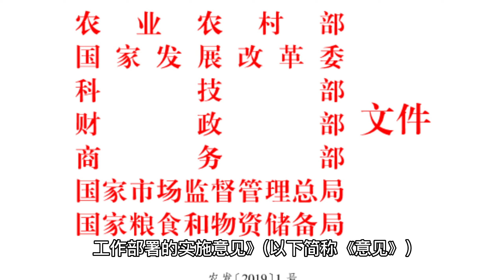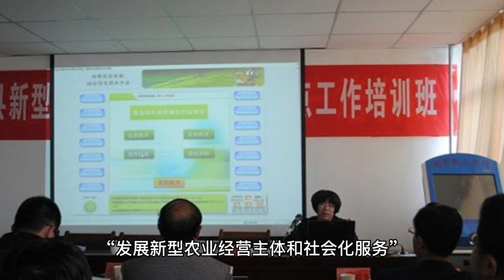人民财评：推动农业农村经济持续向好